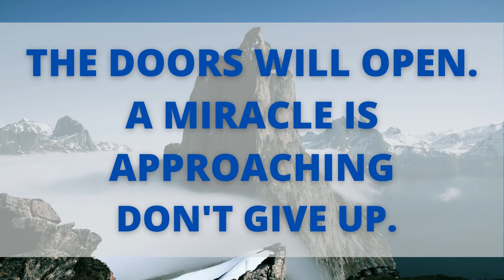God message for me today |today's message, gods message, | bible the message| jesus message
THIS IS A MOTIVATIONAL QUOTE THAT INSPIRE TO FIGHT AGAINST THE ODDS OF LIFE.